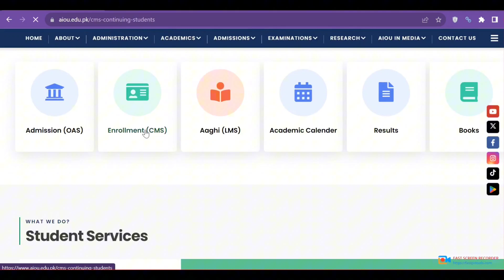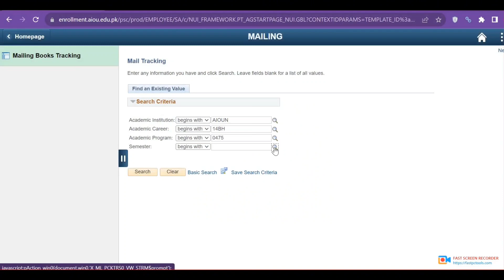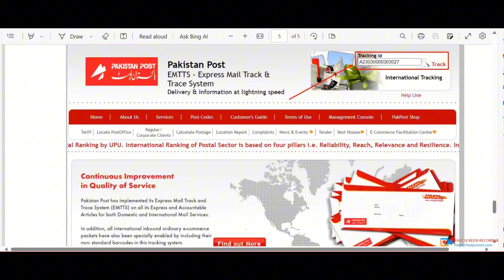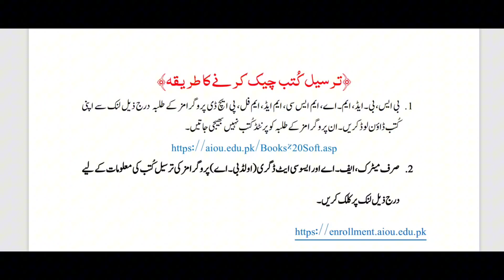How to track Aiou Books | Method | Aiou Online Books Tracking Karne Ka Tarika | A Complete Info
Aiou online books tracking Karne Ka New Tarika,
Aiou books tracking method by Pakistan post office,
Aiou books dispatch status check,
Aiou matric, fa books information,
Aiou ba bcom books online tracking,
Aiou books information spring semester,
Aiou online books check method